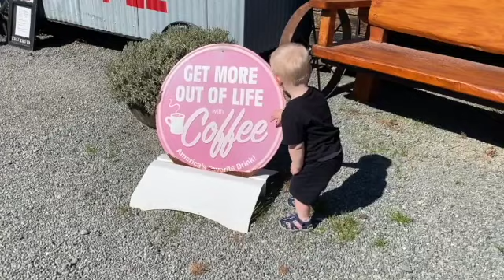Travelling to Lake Tekapo | Fairlie Bakehouse | Burkes Pass | Exploring New Zealand | South Island!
Hello!

My husband, my son and I are currently visiting my family in New Zealand. In today's video, we take you along as we travel to the beautiful Lake Tekapo and stop along the way at some amazing places! Come and explore these incredible places with us!

New Zealand
New Zealand Vlog
South Island
Burkes Pass
Fairlie Bakehouse
Motherhood
Travel
Lake Tekapo
Explore
Adventure